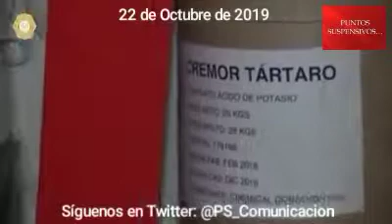Operativo en Tepito...